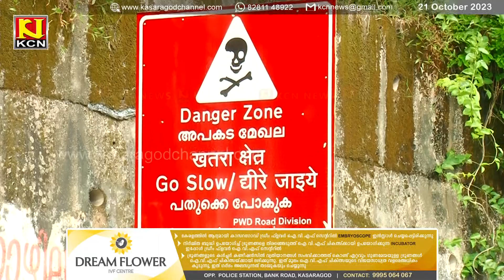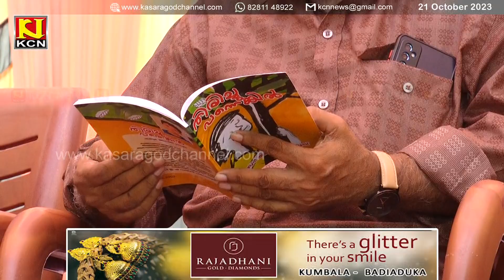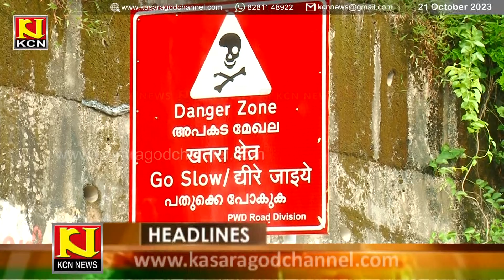KCN Kannada News 21 October 2023